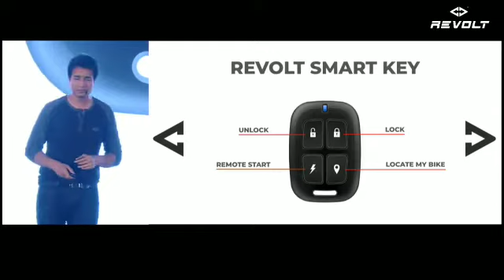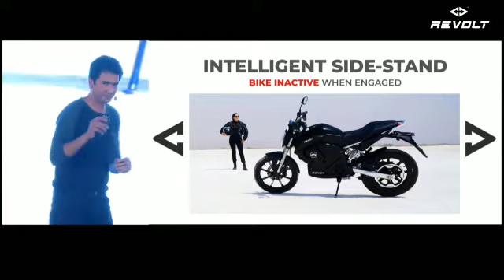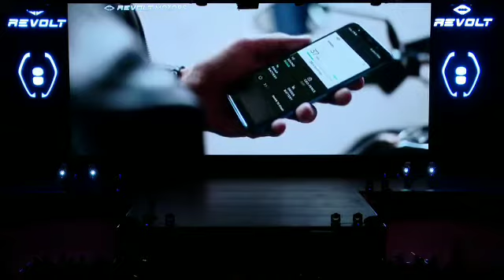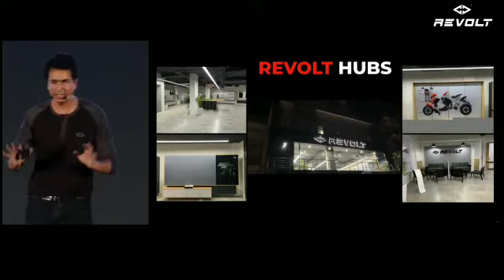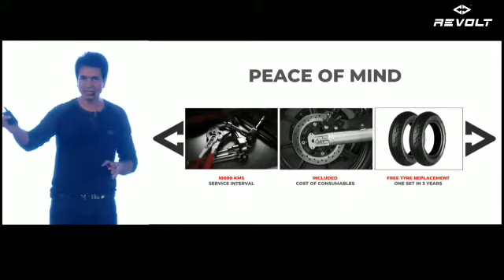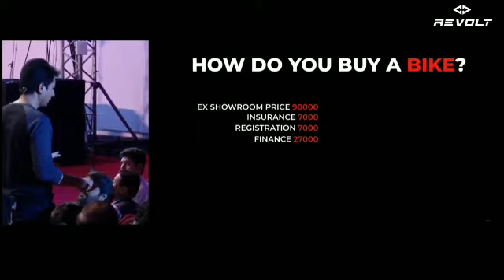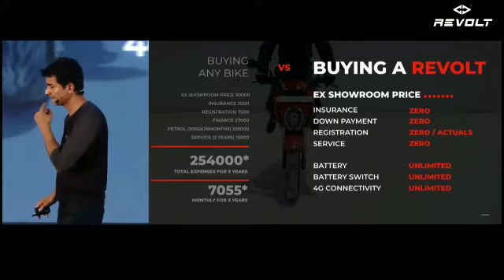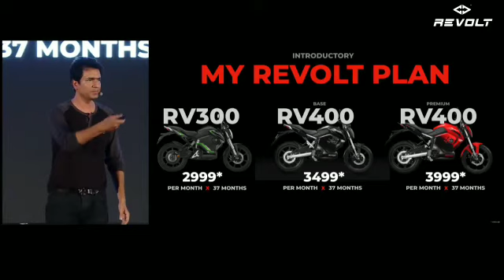[ RV 400 top speed] revolt Pay 3499₹ per month and make RV400 yours 😍🔥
My Revolt Plan fully explained in hindi